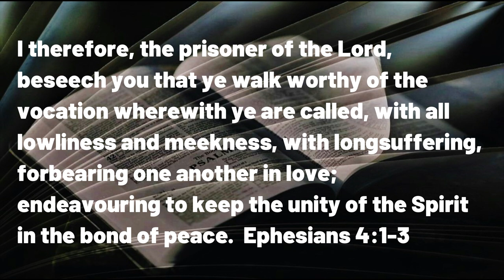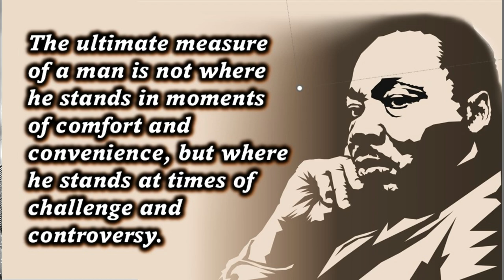071923 Worthy Lives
A DAILY DEVOTIONAL -- exactly four minutes and three seconds of help for today's journey.